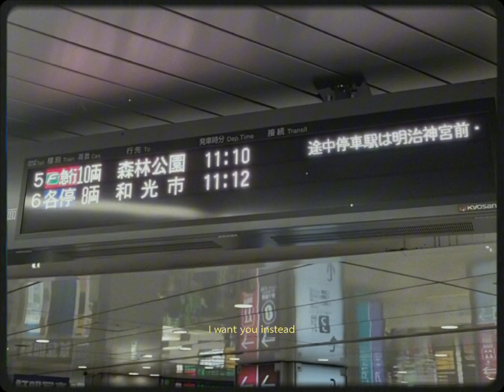mini vlog | mobility | japan | upm